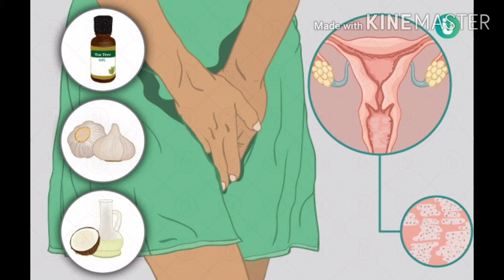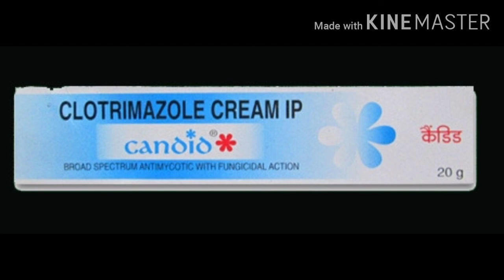योनि का संक्रमण Candid-v6 Vaginal infection treatment in Hindi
दोस्तों आज मैं ये वीडियो उन महिलाओ के लिए लाया हूं जिनको योनि संक्रमण है योनि से सफ़ेद, पीला बदबूदार पानी आना और योनि मे खुजली जैसी समस्सया हो रही है वो मेरे द्वारा बताया गया दवा किसी महिला डॉक्टर के सलाह से ले सकती है.